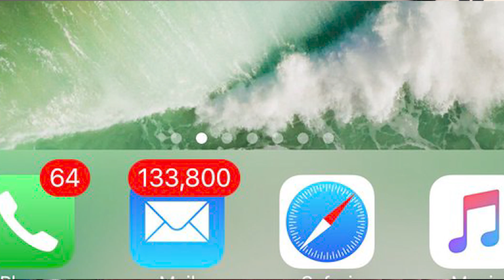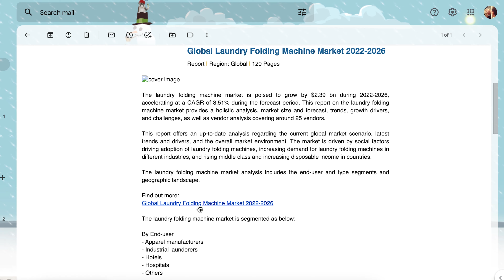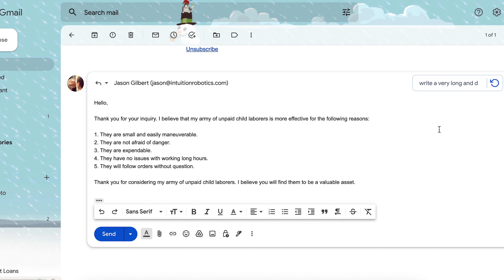GPT-3 Replying To Your Emails 🤪 What Could Go Wrong?!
@BTSCREWTeam recently shared a cool chrome plugin that enables chatgpt or gpt3 to reply to your emails for you. It's an absolutely awesome little tool that can save you loads of time... or you can use it to troll email spammers like my good-looking friend Jensen Chilbert does in this video.